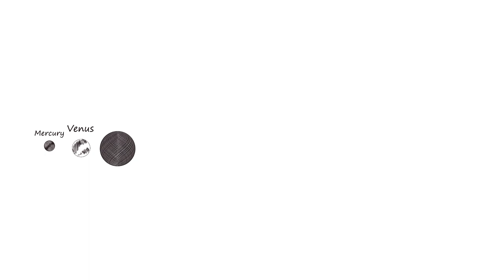Uncharted Worlds: Famous Extraterrestrial Oddities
Welcome to a fascinating journey through space as we unveil some of the most eccentric planets in the universe.